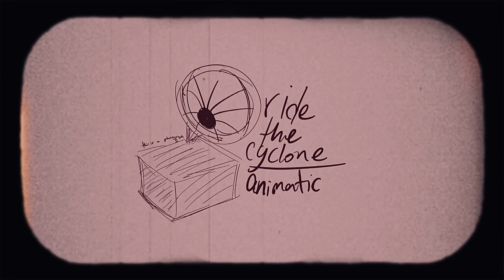Talia | Ride The Cyclone Animatic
LET THE RIVERS RUN WILD OR LET THEM BE DAMNED!

btw lmk if yall noticed the lil ricky x jane thingies i put! spacedolls my beloved!

apps used:
procreate (drawing)
cute cut pro (editing)
capcut (noise and glitch effects)

song:
talia - chaz duffy, ride the cyclone cast